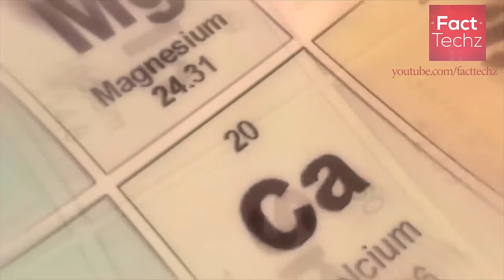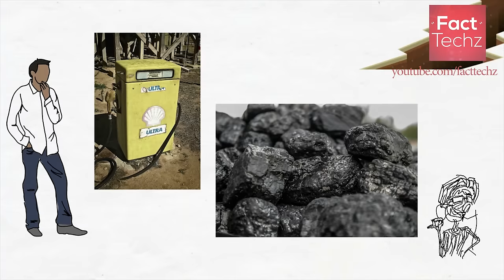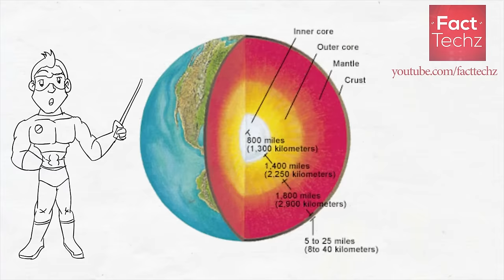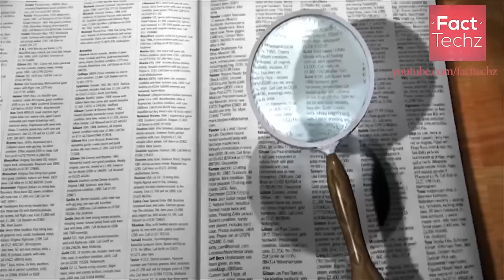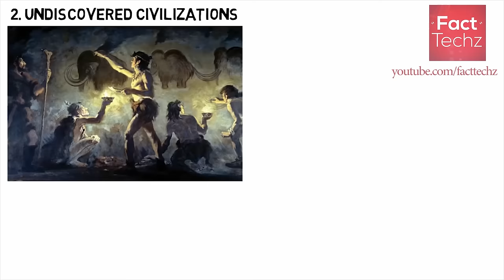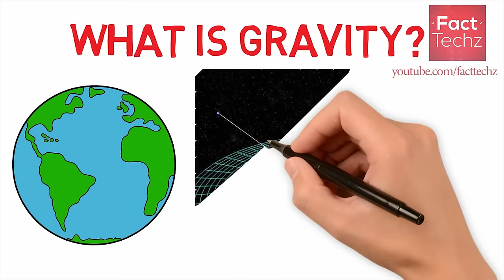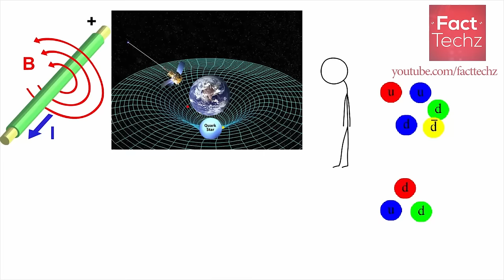अनसुल्झे रहसय | Unsolved Mysteries Analysis - FactTechz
Here are some of the greatest Unsolved Mysteries of all time. (5,4,2 are described as a whole and a specific)

 #5 - The Underground Mystery 0:53
 #4 - Unexplored Caves China 4:17
 #3 - How the Moon was Formed? 5:35
 #2 - Undiscovered Civilization  7:51
 #1 - Gravity 9:03